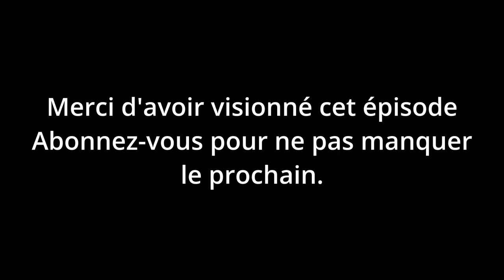Let's play narratif, Crusader kings 3 - Empire Français | Épisode 7 : Le destin des Normands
A bientôt.

Sommaire :
• 0:00 Générique de début
• 0:13 Histoire
• 8:13 Générique de fin